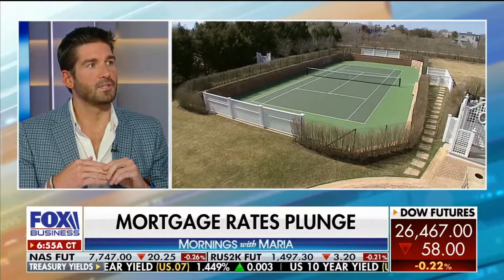Scott Martin Fox Business News 10 7 2019 Mornings with Maria 5